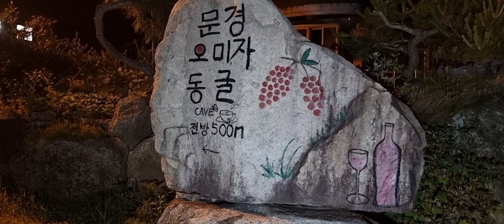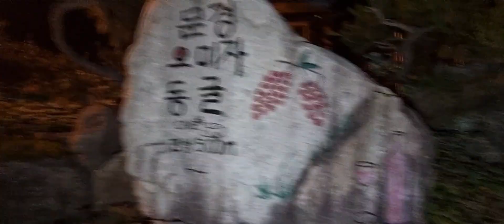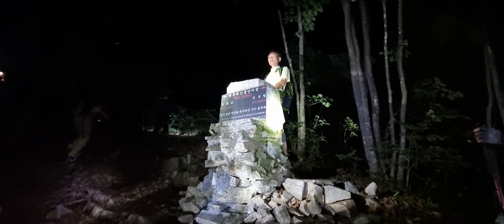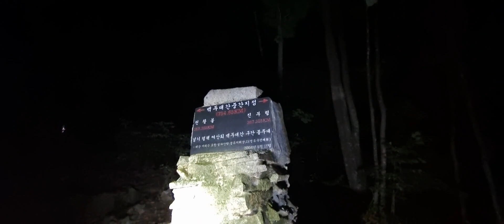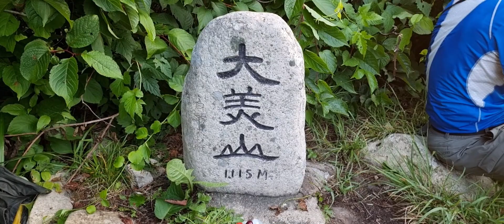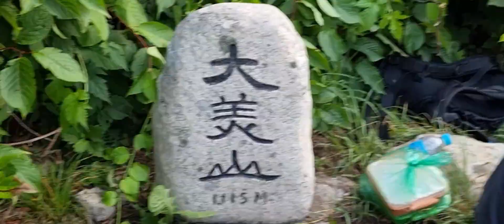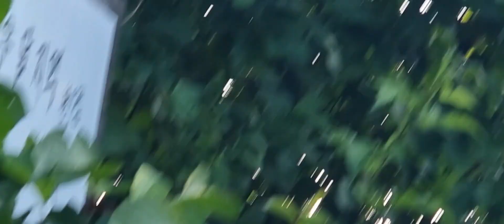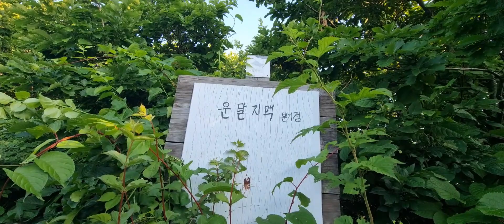백두대간무박산행(문경오미자마을~대미산) 어둠속에서 무얼보았나???